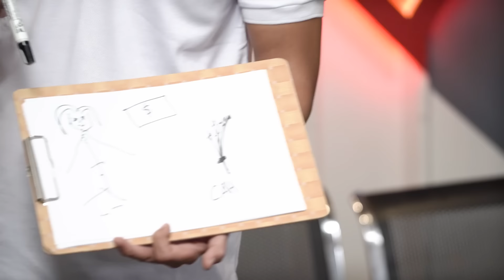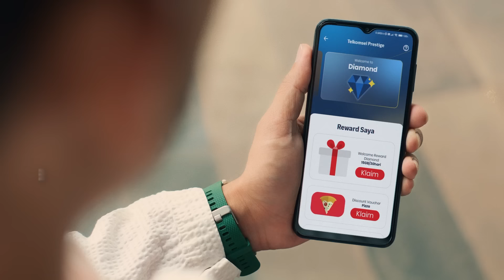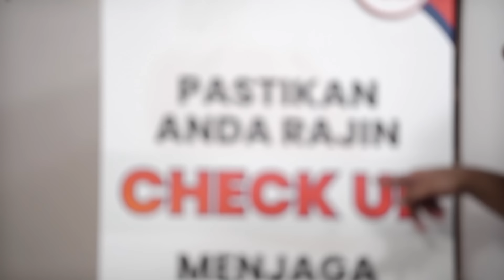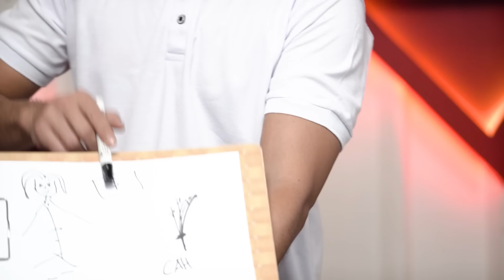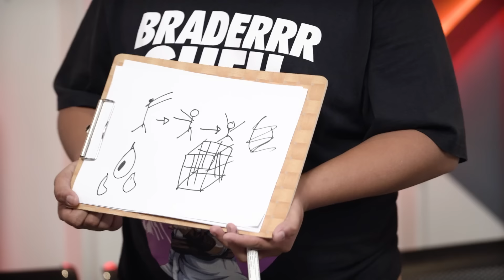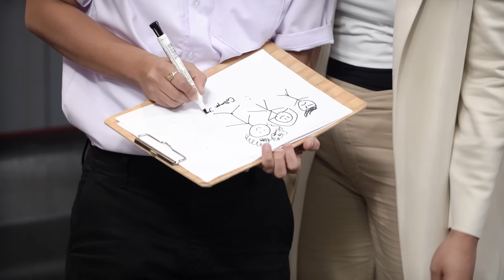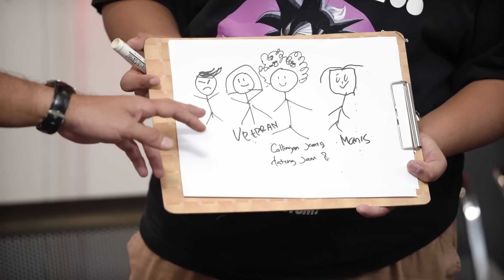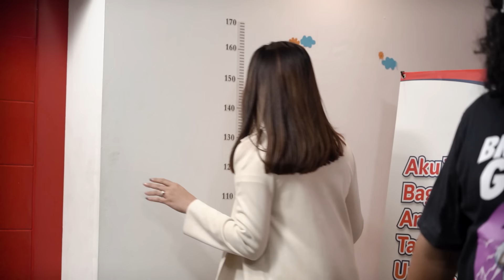Curhat Ala Surya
Candaan Ruang Tengah Season 8 Episode 9

Niat beli obat malah jadi curhat! Mulai dari Marshel curhat pol-polan soal newbie parents. Host lain juga ikutan curhat dan kasih petuah. Petuah serius apa ujung-ujungnya Dita, Jegel, dan Surya tetep becanda nih?

Tonton sampe habis Candaan Ruang Tengah Season 8 Episode 9 dan WAJIB IKUTAN GIVEAWAY EPISODE INI!

Jangan lupa buat nonton langsung TelkomselAwards2023 di